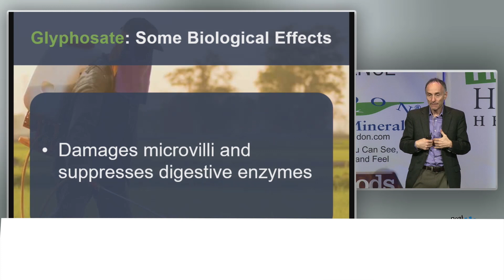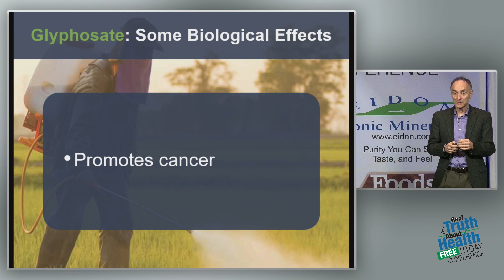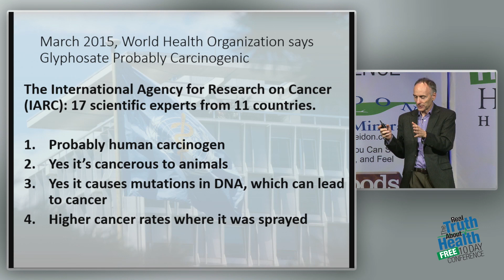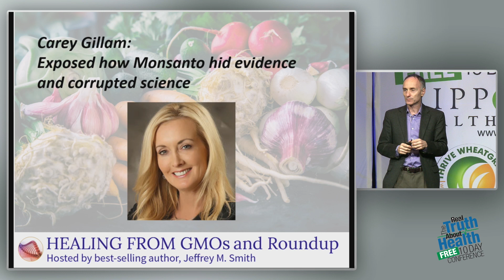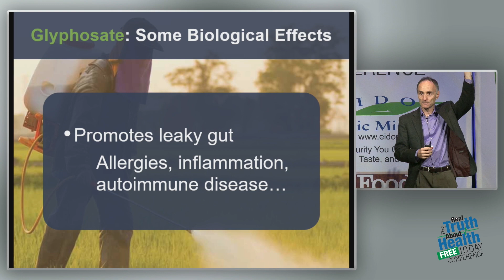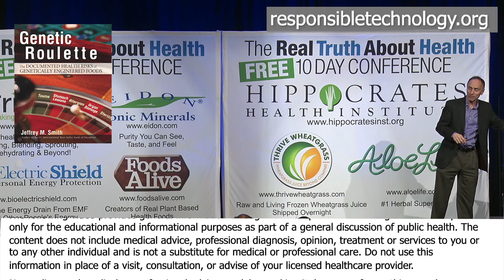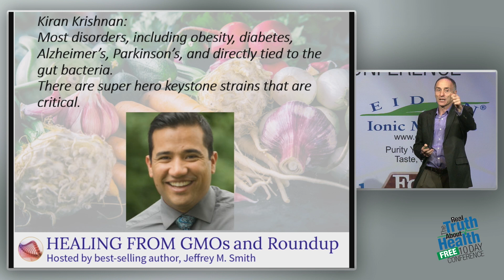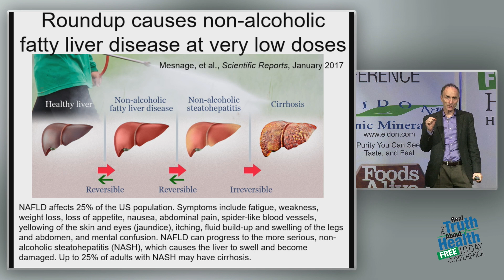Health Dangers From Monsanto's Roundup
Health Dangers From Monsanto's Roundup by Jeffrey M. Smith